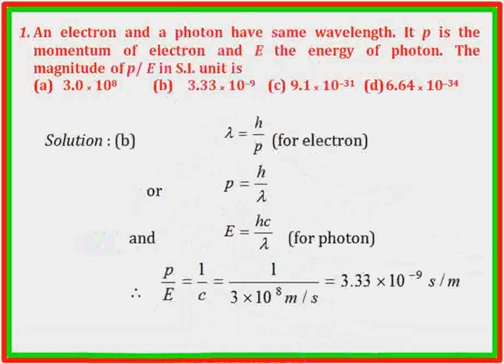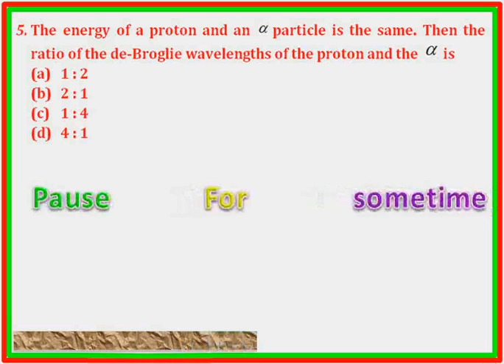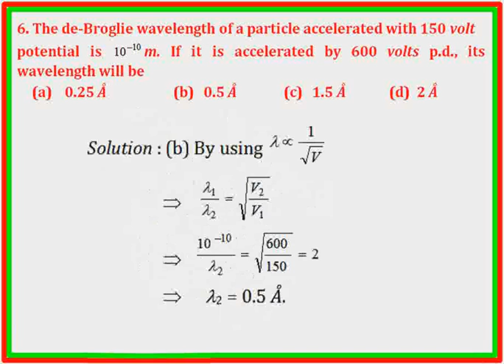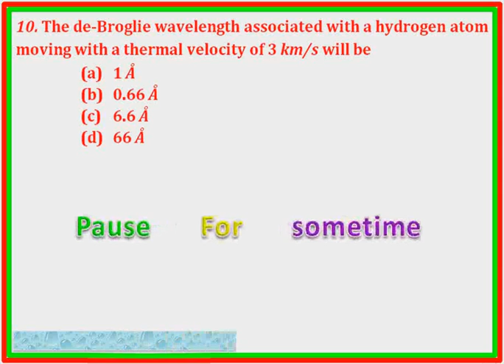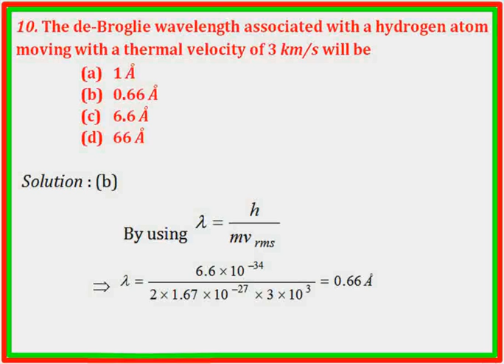(IIT-JEE, NEET, AIIMS ) C2C11A1 preparation Booster Dual Nature